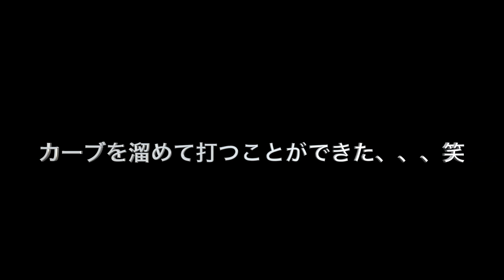遅いカーブを1テンポ送らせてうまく打つ！！【告知あり】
ライン@はじめました！

ムコウズ